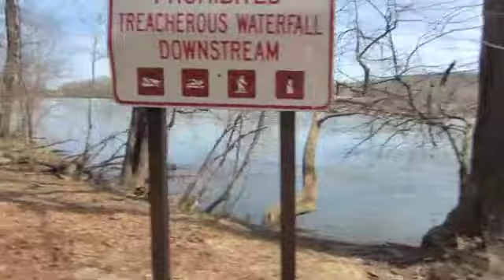Great Falls National Park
A day at the park